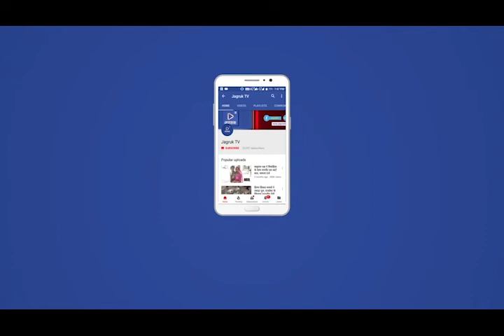Jagruk TV बाड़मेर विधायक मेवाराम जैन ₹30 लाख खाद्यान्न सामग्री के लिए स्वीकृत किए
Jagruk TV
बाड़मेर विधायक मेवाराम जैन ने अपने विधायक कोटे से ₹30 लाख  खाद्यान्न सामग्री के लिए स्वीकृत किए और आज उसी पैसे से लाया गया 5600 परिवारों के लिए गेहूं उनके घरों के लिए रवाना किया गया इस दौरान बाड़मेर के जिला कलेक्टर विश्राम मीणा, बाड़मेर विधायक मेवाराम जैन, बाड़मेर के सभापति दिलीप माली समेत कई लोग मौजूद रहे।
बाड़मेर विधायक मेवाराम जैन ने कहा कि मुख्यमंत्री अशोक गहलोत यह कई बार कह चुके हैं कि राजस्थान में कोई भी भूखा नहीं सोना चाहिए इसी को मध्य नजर रखते हुए 5600 परिवारों के लिए 25 किलो प्रति परिवार के हिसाब से गेहूं वितरित किया जाएगा और इसमें ऐसे लोगों का चयन किया गया है जो किसी भी सरकारी योजना से लाभ प्राप्त नहीं कर रहे हो और विशेष सर्वे कर यह सूची तैयार की गई है बाड़मेर विधानसभा में अब तक हजारों परिवारों को खाते में राशि भोजन के किट आदि उपलब्ध करवाई जा चुके हैं।
बाड़मेर के भगवान महावीर टाउन हॉल और पंचायत समिति बाड़मेर से गेहूं से भरे वाहन हरी झंडी दिखाकर रवाना किए गए।